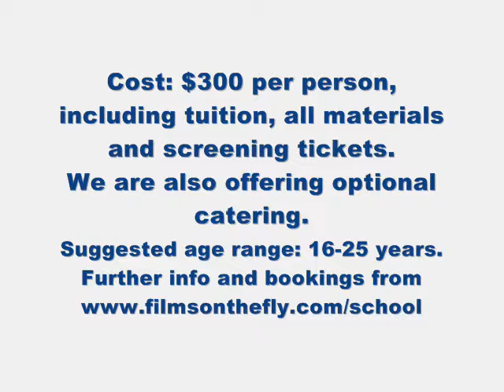linkr film school - january 2011